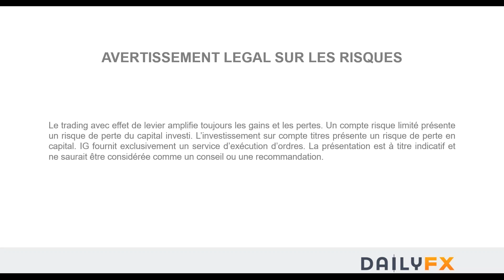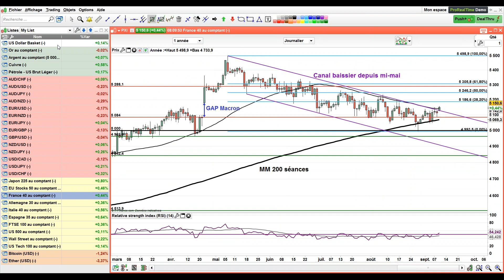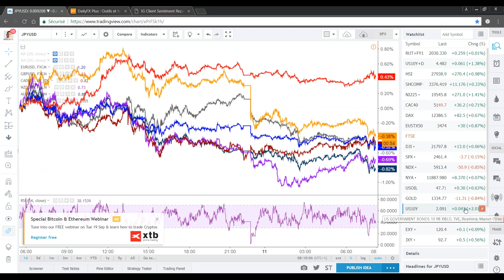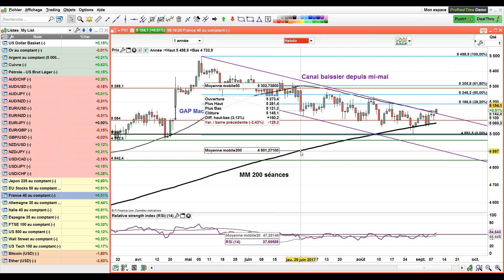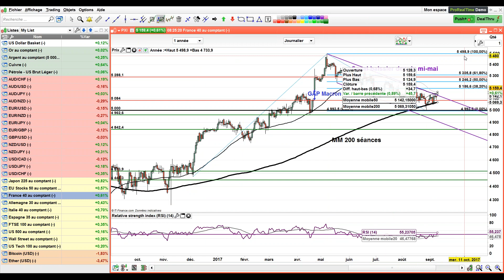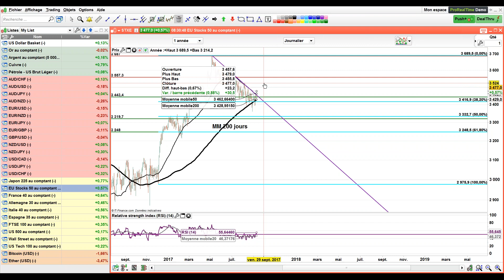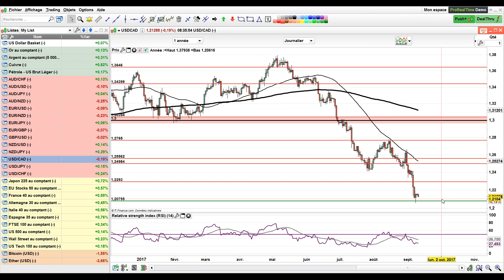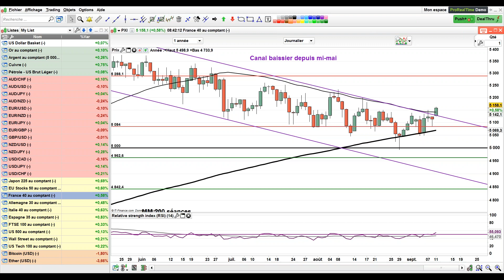Stratégies vendeuses EUR et JPY face à USD et GBP